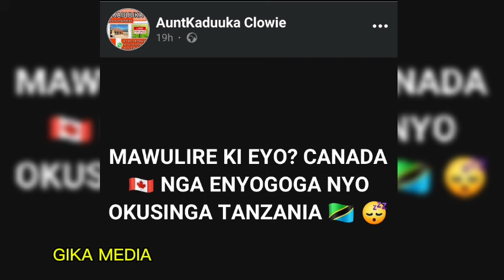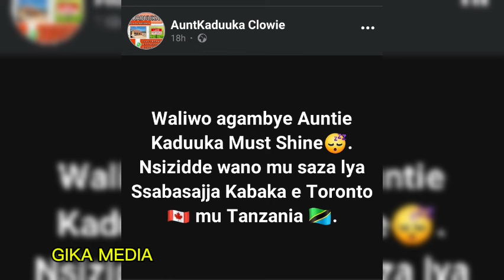Kitalo! Hajji Ali asimatuse okuttibwa mukomera e kigo! Hajjati Zuula yaali mu lukwe! bibino